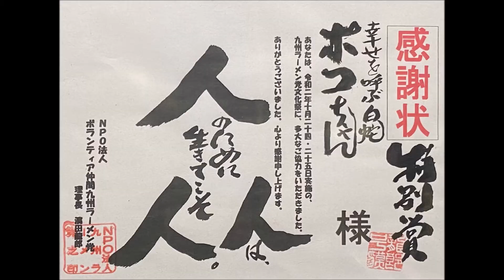R2(2020)10/24(土)⑤リルファ【NPO法人九州ラーメン党ch】第1回・文化祭1日目(熊本県上益城郡)・九州ラーメン党オリジナルTシャツ・マグカップをオークション！え？落札金額100円？